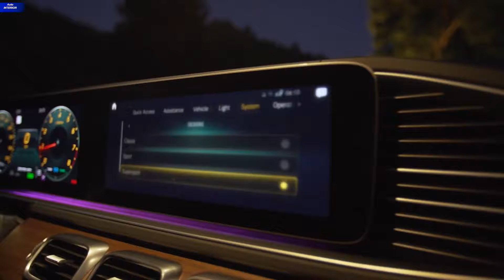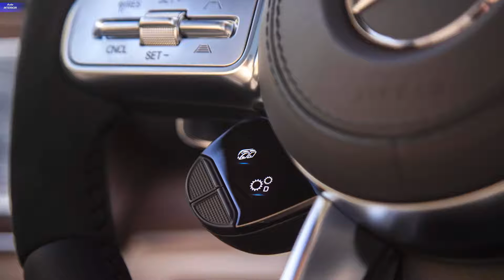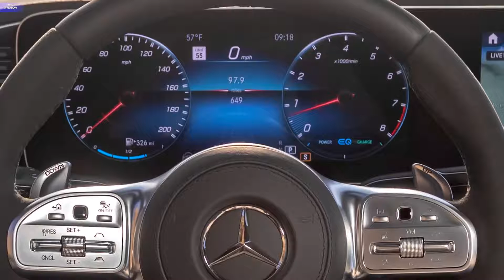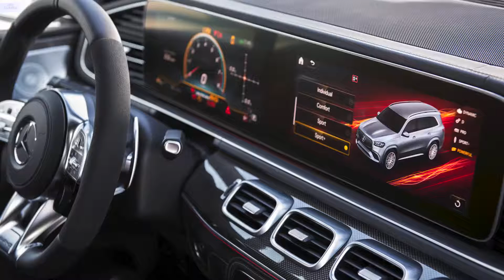2021 Mercedes-AMG GLS 63 - INTERIOR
2021 Mercedes-AMG GLS 63 - INTERIOR